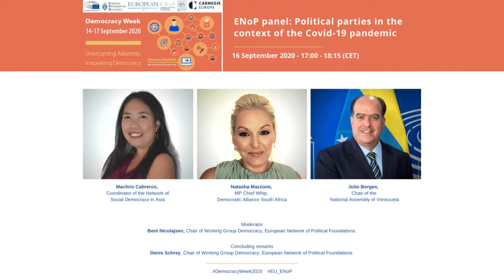Political parties in the context of the Covid-19 pandemic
The Covid-19 pandemic has affected not only the socio-economic aspect of people’s lives, but it also had a strong impact on political life around the world. Over the last months we observe negative tendencies of decrease in civil liberties and power concentration in political leaders under the pretext of measures against the propagation of the virus.

The following session will explore the implications of the crisis on political parties and the mechanisms they put in place to fight against undemocratic measures, aimed at silencing opposition actors. It would further explore the challenges linked to elections and the impact on internal party democracy processes.

Ms Natasha Mazzone, MP Chief Whip, Democratic Alliance South Africa
Mazzone is a feminist advocate for equal rights, LGBTI activist and a liberal.
She was sworn in as a Member of Parliament in May 2009. Mazzone also
served as a Shadow Minister of Communications. She is the second deputy
chairperson of the DA’s Federal council and the DA’s National Protection
Officer.
In 2019, Mazzone was appointed Chief Whip of the Official Opposition,
making her the first female Chief Whip.

Mr Julio Borges, Chair of the National Assembly of Venezuela
Mr Borges is a Venezuelan politician and lawyer, representative of the
democratic opposition of Venezuela. In 2000 he co-founded the party
Primero Justicia and served as President of the National Assembly of
Venezuela until 2018.
A recognition for his strong democratic activism as opposition at the
Venezuelan national assembly was his award of the Sakharov Prize for
Freedom of Thought by the European Parliament.

Ms Machris Cabreros, President of Akbayan (The Citizens’ Action Party), Coordinator of the Network of Social Democracy in Asia
Marie Chris "Machris" M. Cabreros is the coordinator of the Network for
Social Democracy in Asia a regional group of
political parties, formations and movements who share social democratic
principles and perspectives from 12 Asian countries. Machris started in
politics as a youth activist before working as a development worker and as
policy advisor. She served as the youngest National President of Akbayan Citizens' Action Party in the
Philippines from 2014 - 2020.